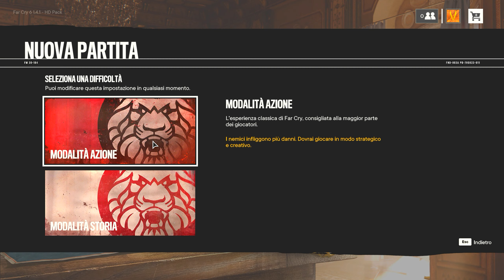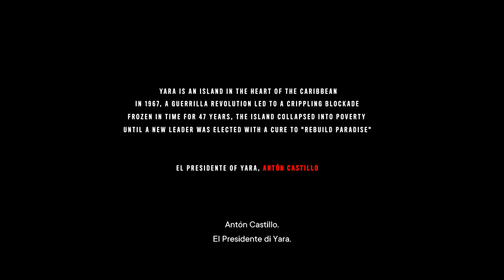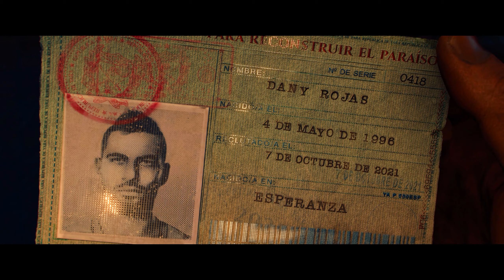🕹️ Far Cry 6 - È SCOPPIATA LA GUERRA IN CITTÀ! [1440P] (Let's Play ITA)